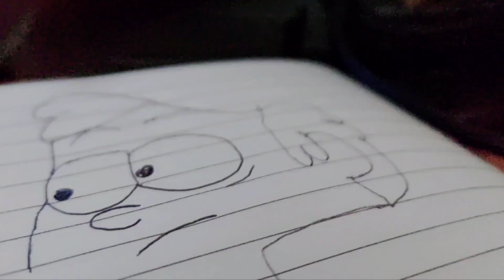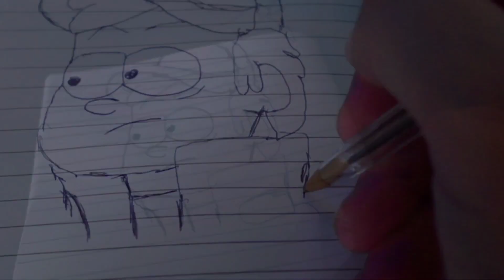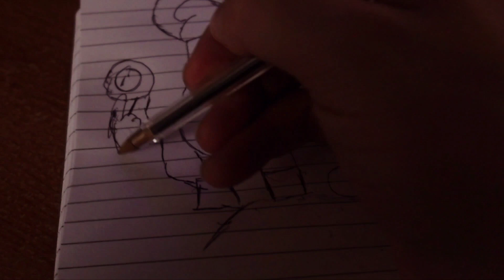dipper pines gravity falls sketch #2023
dipper pines gravity falls sketch #2023 music used is not my own content